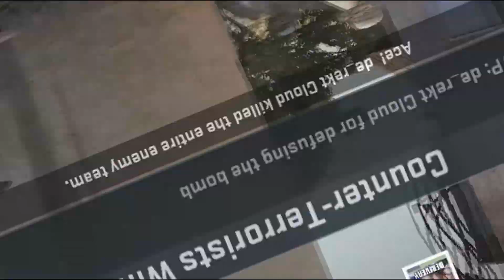CSGO Snaps - So Glad I Saved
Recently started playing csgo after quitting css ages ago, feel like im doing alright